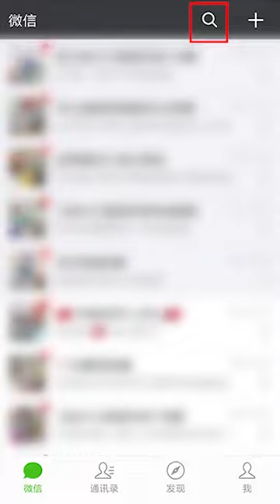Chinese eating penis and balls of animals